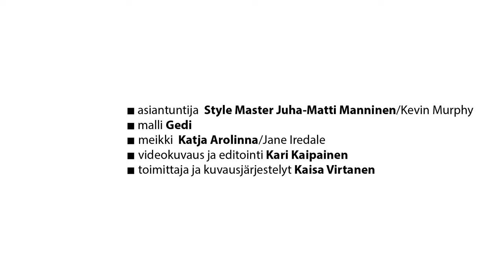Eevan meikkikoulu: Arkihiuksista nopea juhlakampaus